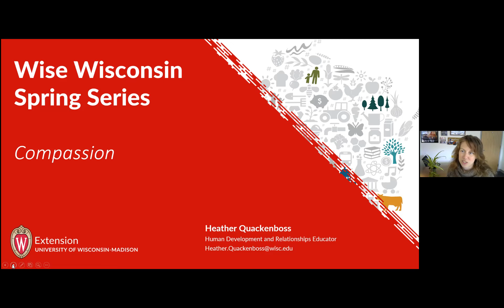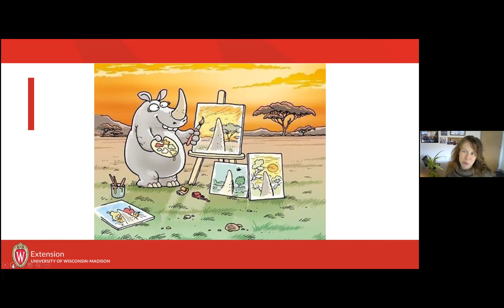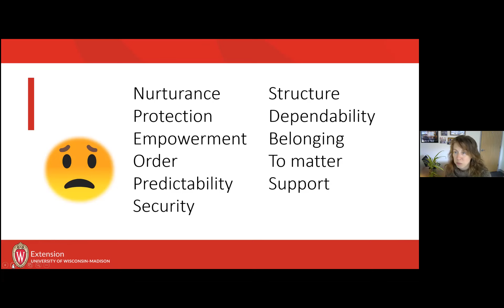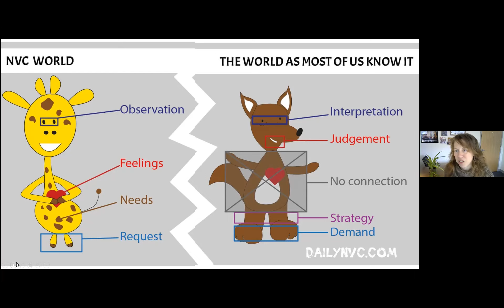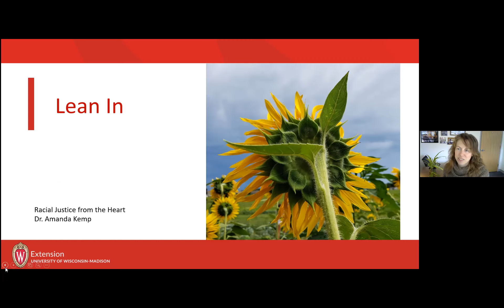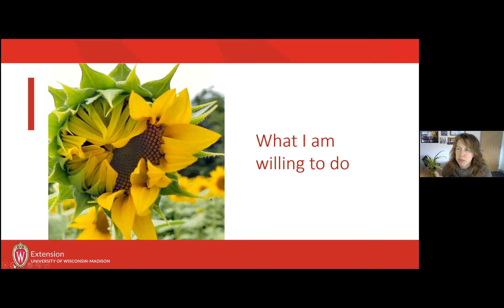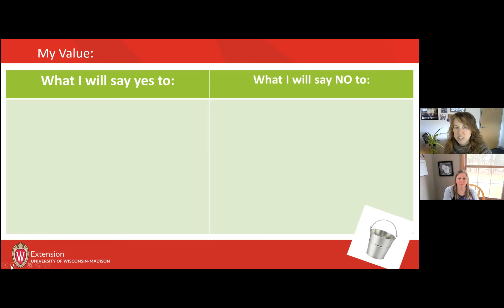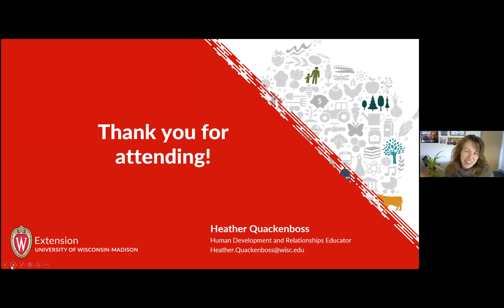Wise Wisconsin Spring Series #7: Compassion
Divided. Disconnected. Tired. This last year has been a challenge and we sometimes have found ourselves critical of others or ourselves, angry at what is happening, or exhausted from all that we see we have to do or have not gotten done. Learn some skills and techniques of compassion resilience, for others as well as for ourselves as we learn how to connect to others, even if they are different, listen without breaking our boundaries or values, and giving ourselves the grace to be who we are.